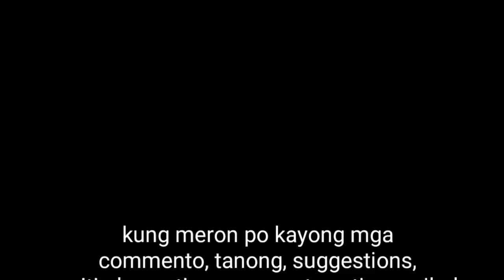Personal Buffing Machine | murang paraan para magkaroon ng sariling buffing machine | Mekaniko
this video will show how to get an improvised buffing polishing machine for your car. This video also show how you can turn your electric drill into a buffing machine. a low cost buffing machine